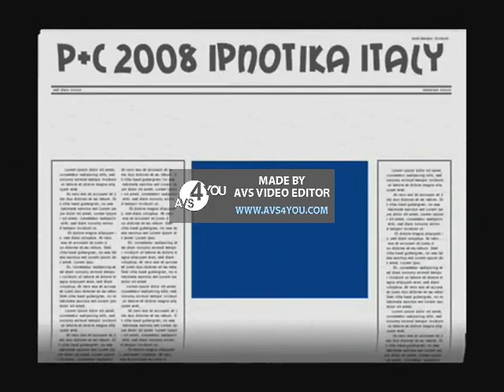Poozee Yakety Sax Cantonese Version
Cantonese Sax